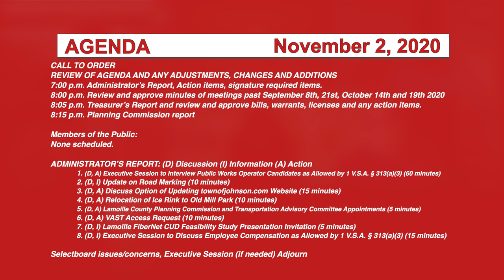Johnson Selectboard, 11/2/20